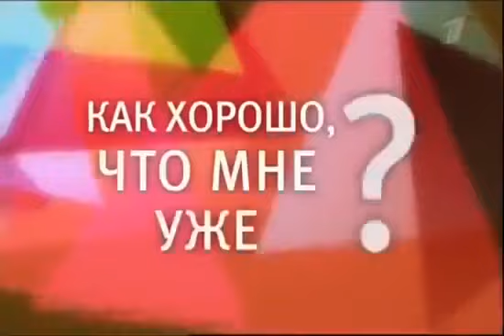НАЕДИНЕ СО ВСЕМИ ЕВГЕНИЯ КРЮКОВА АКТРИСА ТЕАТРА И КИНО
Ток - Шоу ,, Наедине со всеми ,, стартовало в 2013 году на Первом канале , неизменно с самого начала шоу ведет Юлия Меньшова . На шоу “Наедине со всеми” Юля Меньшова - берет интервью у знаменитых гостей программы . “Наедине со всеми” - ток-шоу без участия зрительного зала. Юлия Меньшова создаёт психологический портрет гостя, раскрывает его личность, обсуждая важнейшие события его личной жизни. Все выпуски передачи Юлии Меньшовой “Наедине со всеми” – это интересное общение с известными артистами ,политиками, и медийными людьми , которое носит и информационный, и развлекательный, и даже философский характер. Заходите на канал “Наедине со всеми” , мы будем рады ВАС видеть .